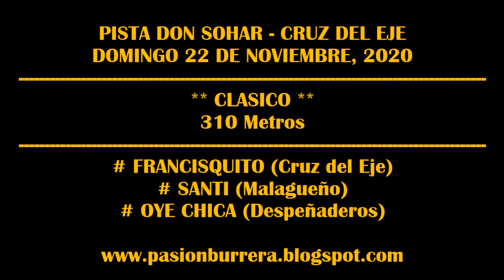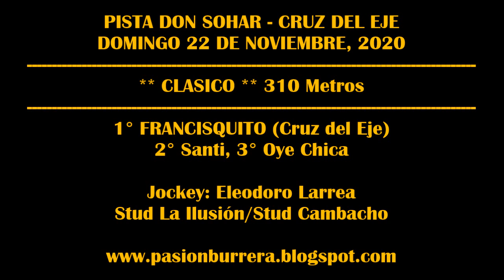FRANCISQUITO, PISTA DON SOHAR (22-11-20)